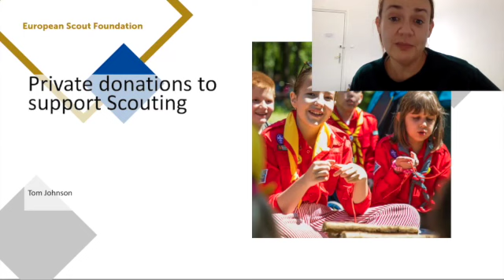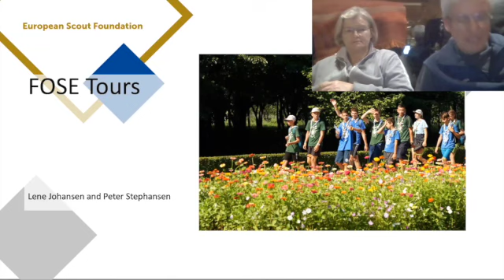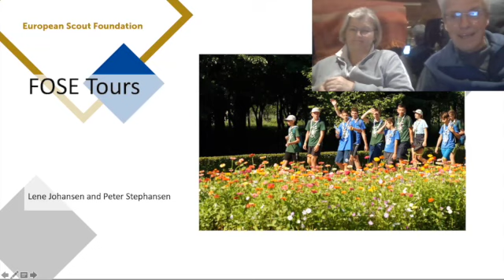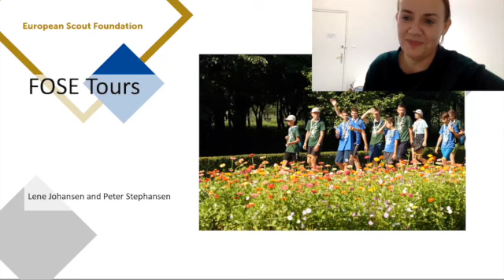7th FOSE on-line gathering - 17.12.2021 - part 3